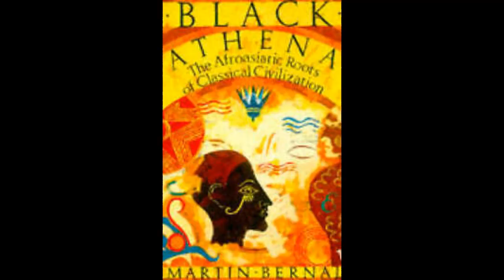The origins of civilisation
Traditional scholarship places the origin of Western civilisation in the area known as the Fertile Crescent. Might there be another possibility?

                                                               References

Beliefs in Conspiracy Theories Among African Americans: A Comparison of Elites and Masses
William Paul Simmons and Sharon Parsons
Social Science Quarterly
Vol. 86, No. 3 (SEPTEMBER 2005), pp. 582-598

HIV Clin Trials. 2011 Jan-Feb; 12(1): 37–47.
doi: 10.1310/hct1201-37
PMCID: PMC3778447
NIHMSID: NIHMS513728
PMID: 21388939
Belief in AIDS Origin Conspiracy Theory and Willingness to Participate in Biomedical Research Studies: Findings in Whites, Blacks, and Hispanics in Seven Cities Across Two Surveys
Stefanie L. Russell,1 Ralph V. Katz,1 Min Qi Wang,2 Ryan Lee,3 B. Lee Green,4 Nancy R. Kressin,5,6 and Cristina Claudio7

Increased conspiracy beliefs among ethnic and Muslim minorities
Jan‐Willem van Prooijen  Jaap Staman  André P.M. Krouwel
First published: 23 July 2018 Applied Cognitive Psychology